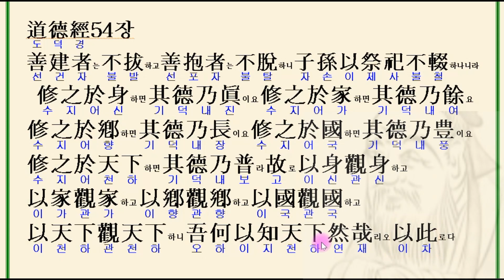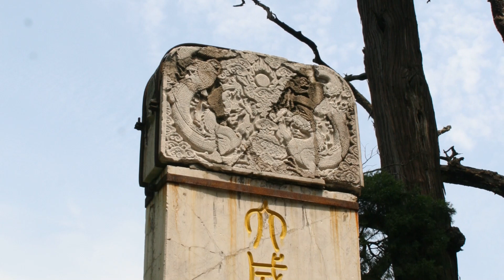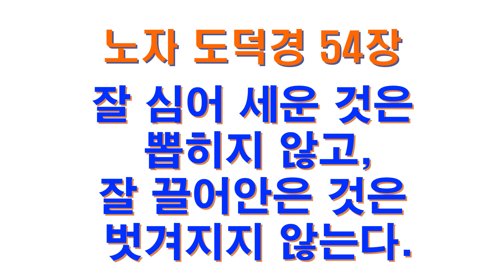노자도덕경54장 손자가 읽고 할아버지가 해석 함 / 잘 심어 세운 것은 뽑히지 않고 잘 끌어안은 것은 벗겨지지 않는다